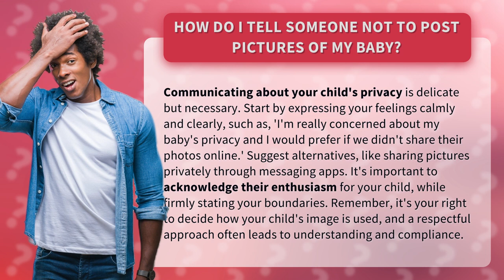How do I tell someone not to post pictures of my baby?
Setting Boundaries: How to Tell Someone Not to Post Pictures of Your Baby • Baby Privacy Boundaries • Learn how to communicate your concerns about your baby's privacy and set boundaries when it comes to sharing their photos online. Express your feelings calmly, suggest alternatives, and assert your right to decide how your child's image is used.